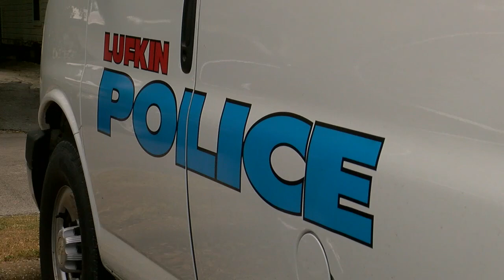WebXtra: Lufkin offers 1st year of Teen Court using DETCOG grant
The City of Lufkin will be offering their first Teen Court program this fall.